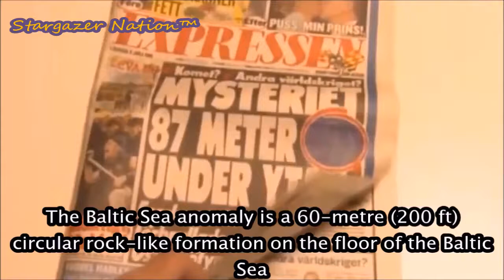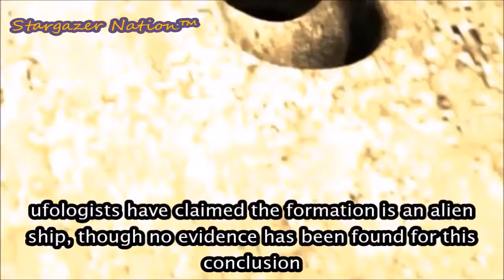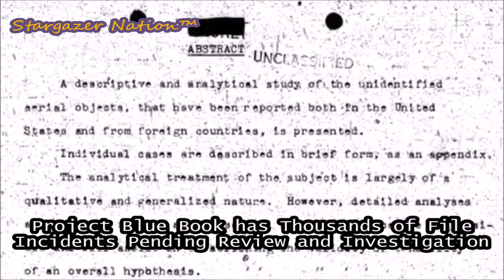The Baltic Sea Anomaly and The Shag Harbour UFOUSO Incident